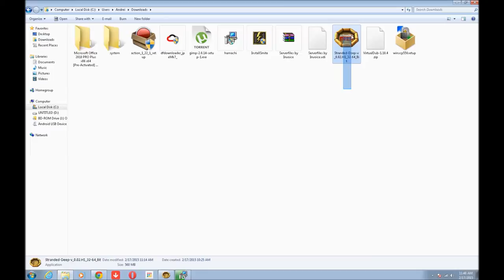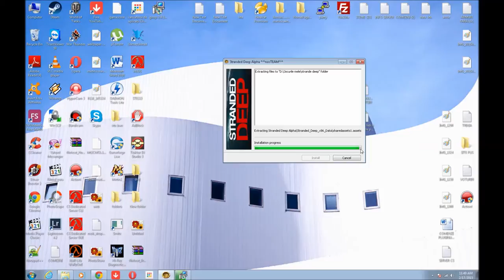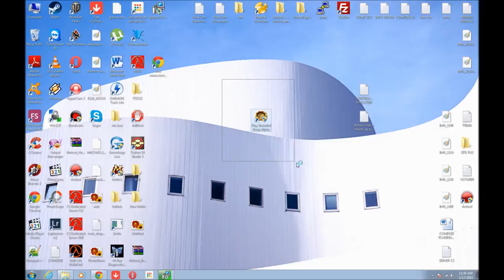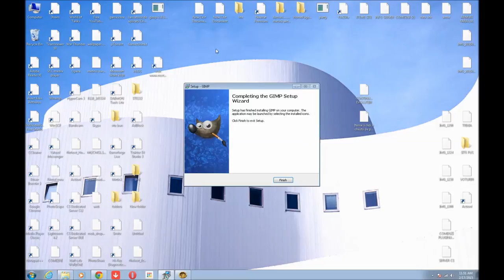INSTALARE + DOWNLOAD STRANDED DEEP 0.02